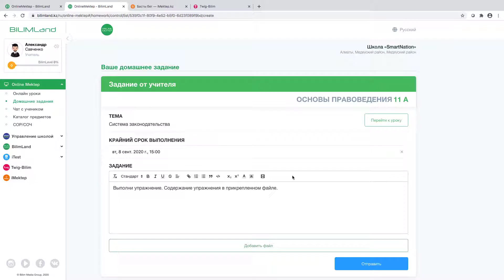Как учителю отправить домашнее задание всему классу?